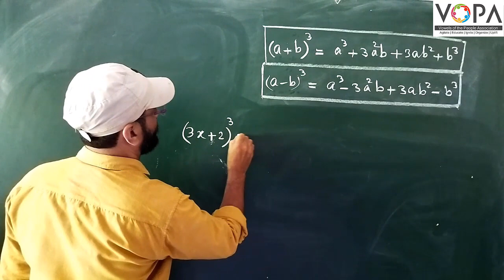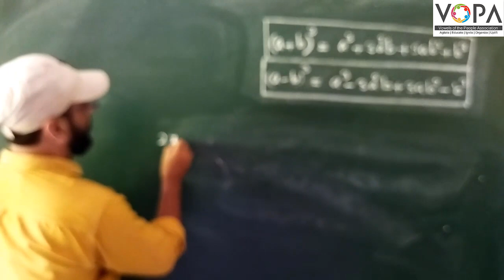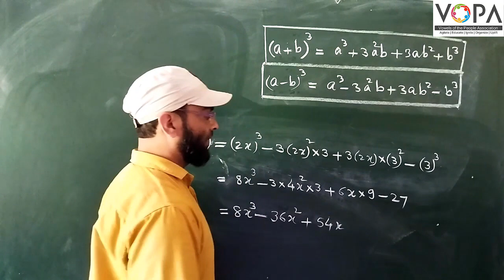8th | Math | Chap No.2 | توسیع ضابطے | V4 | VSchool